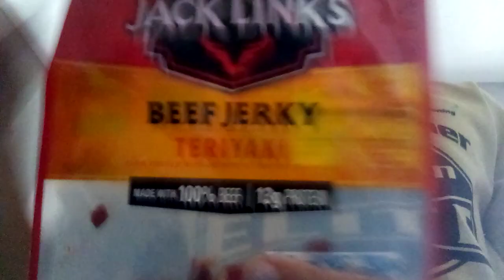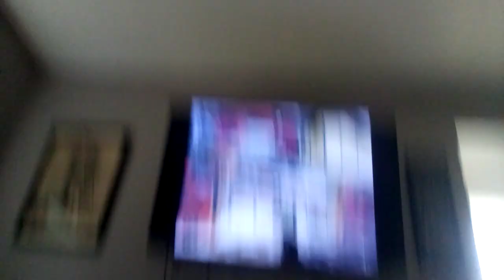Call of duty 1V1 me vs Keanu